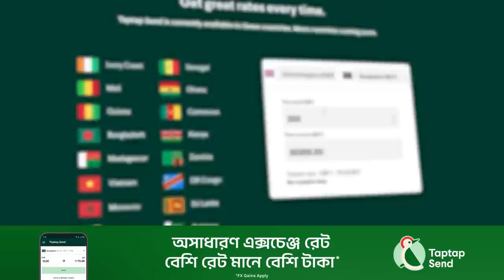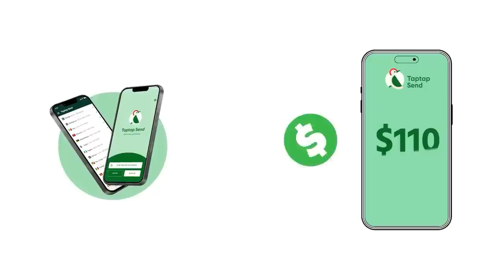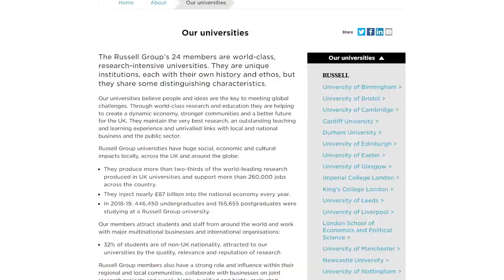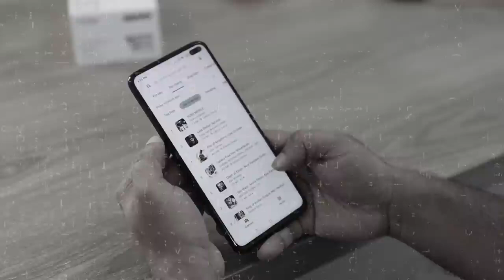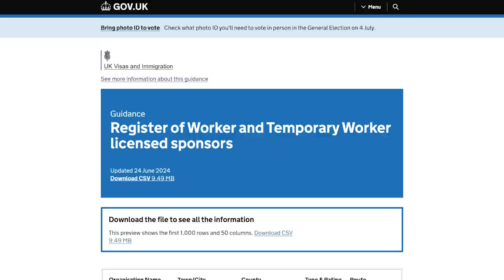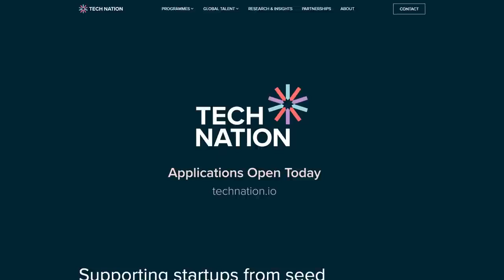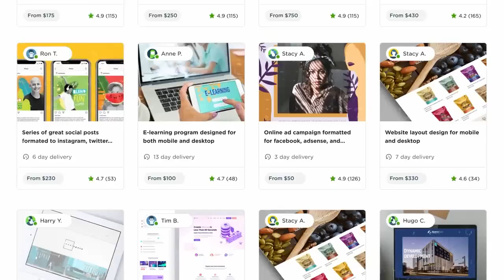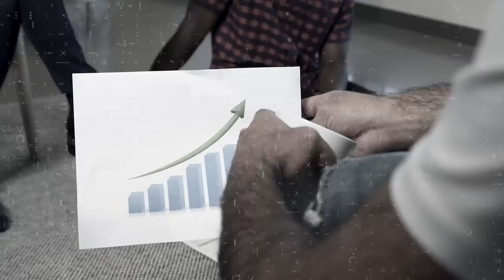বাংলাদেশ থেকে ইংল্যান্ডে স্থায়ী হওয়া